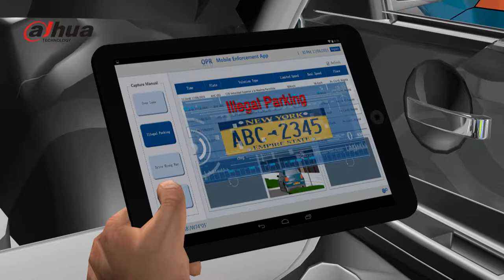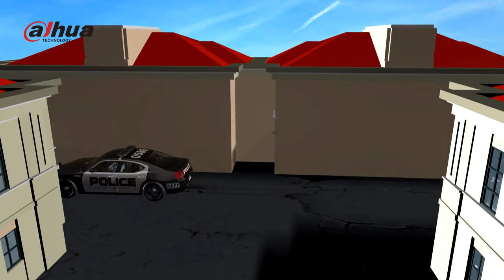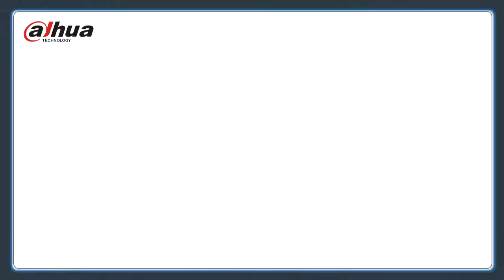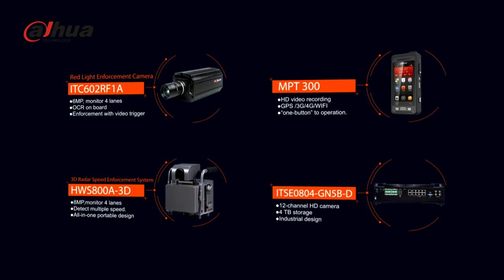Dahua Traffic Enforcement System